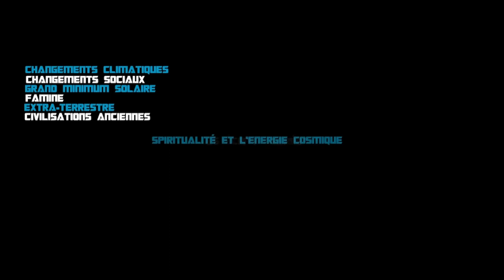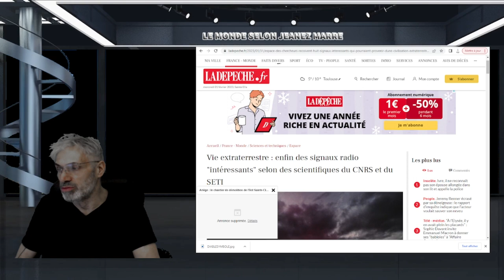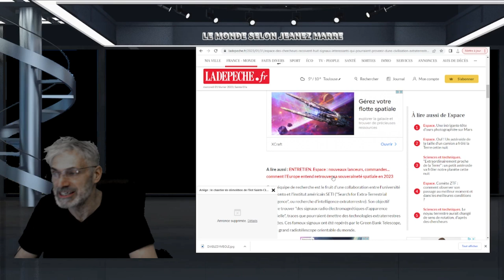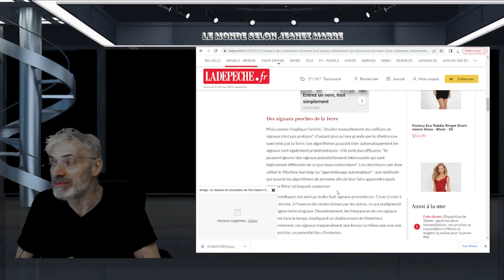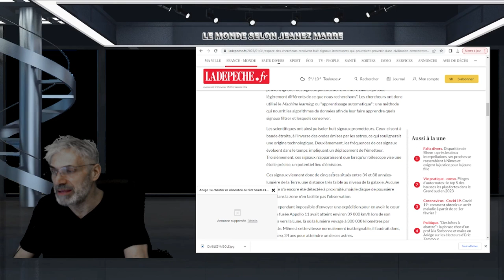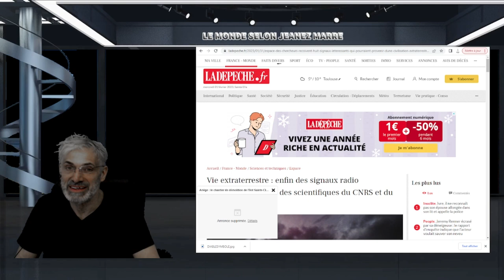Vie extraterrestre:enfin des signaux radio "intéressants" selon des scientifiques du CNRS et du SETI